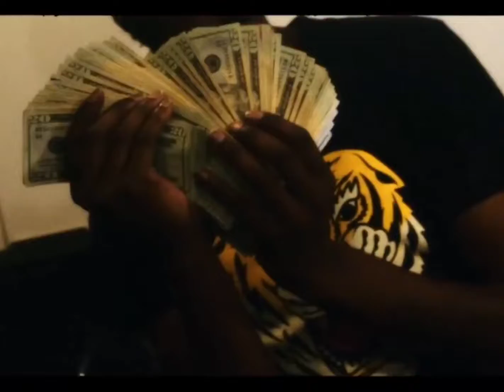LUCKI - hush skit (cosmic's lita edit)